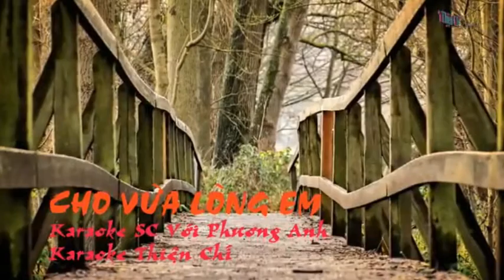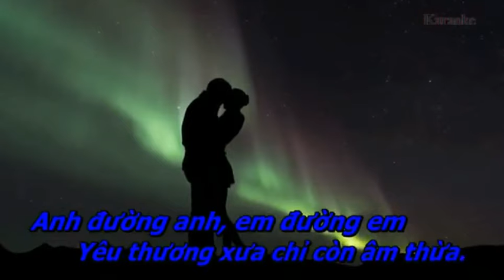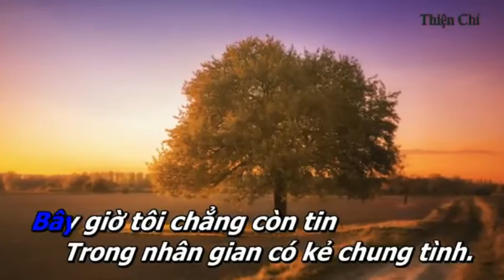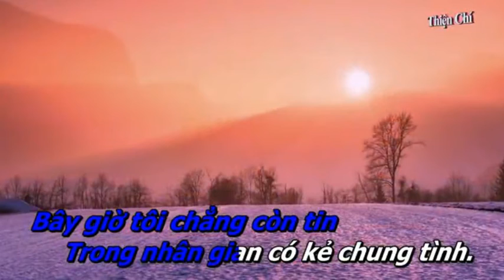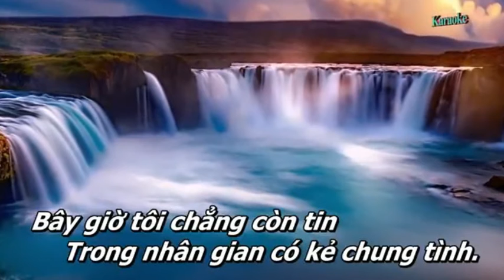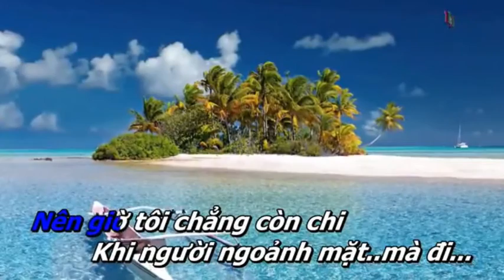Cho Vừa Lòng Em _ HOÀNG VĂN & PHƯƠNG ANH